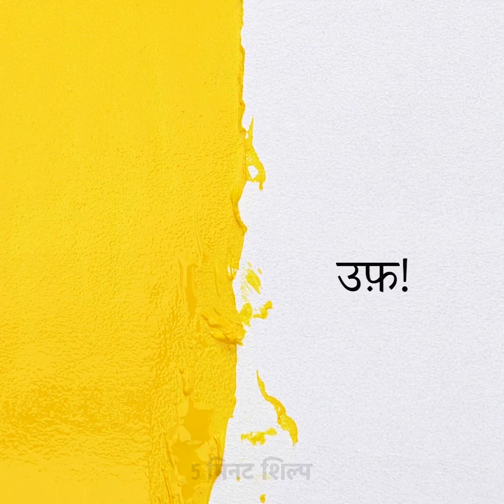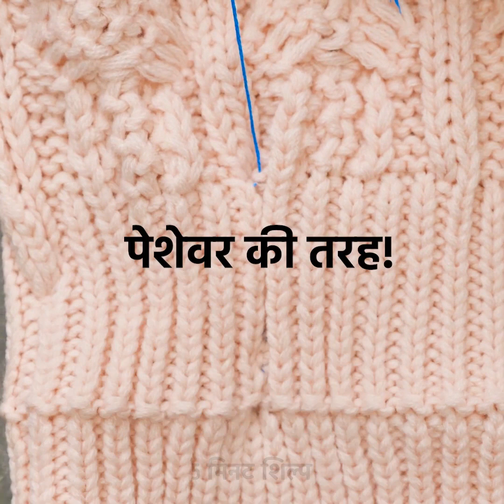38 पागल तरीके से अपने आस-पास के किसी भी काम को ठीक करने के लिए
अद्वितीय मरम्मत आईडीईएएस

आपको यह वीडियो देखना चाहिए क्योंकि यह लगभग सब कुछ ठीक करने के लिए अविश्वसनीय तरीकों से भरा है! विभिन्न सतहों को ठीक करने के लिए रैमन नूडल्स, चावल, अंडेशेल्स, सूरजमुखी के बीज का उपयोग कैसे करें, इसकी जांच करें। यह तथ्य पागल लगता है लेकिन आप नूडल्स का उपयोग करके एक सिंक या शौचालय को ठीक कर सकते हैं। हां, आप सूखे नूडल्स के साथ सिंक में एक छेद भर सकते हैं। एक धार बोतल से पानी की कुछ बूँदें जोड़ें और उसके बाद सतह को चिकना करें। सफेद पेंट से कवर करें। तैयार! वही विधि जो आप लकड़ी की सतहों को ठीक करने के लिए उपयोग कर सकते हैं लेकिन रेमन नूडल्स के बजाय, आपको चावल की आवश्यकता होगी। एक आसान ट्यूटोरियल देखें! इसके अलावा, आपको पता चलेगा कि टेबल को ठीक करने के लिए अंडेशेल्स का उपयोग कैसे करें। आप विश्वास नहीं करते कि ट्यूटोरियल कितना आसान है!
सभी के पास जिपर के साथ पैंट की वह कष्टप्रद जोड़ी है जो बस ऊपर नहीं रहती है। ज़िप को बदलने के बजाय, बस एक सर्कल जिपर पुल, या छोटी कुंजी अंगूठी प्राप्त करें जिसे आप बटन से जोड़ सकते हैं। टूटे हुए फ्लिप फ्लॉप को ठीक करने के लिए हेयर टाई का उपयोग करें। एक मिनट लगेगा। टूटा हुआ चश्मा एक आपदा है और हम एक शांत विचार साझा करते हैं - टूथपिक का उपयोग करके टूटे हुए चश्मे को ठीक करें। च्यूइंग गम हम सभी के लिए एक फैशन आपदा है, लेकिन कुछ आपके कपड़ों से चिपके हुए हैं, सभी खोए नहीं हैं। शुक्र है, ऐसे कई ट्रिक्स और तकनीकें हैं जिनसे आप कपड़ों से गोंद हटाने की कोशिश कर सकते हैं और सबसे आसान है आइस क्यूब्स का उपयोग करना। आप आसानी से एक स्वेटर खींच सकते हैं - बस इसे गर्म पानी में 10 मिनट के लिए बाल कंडीशनर के साथ भिगोएँ। उसके बाद समतल सतह पर रखें।

timestamps:
00:09 रेमन के साथ सब कुछ ठीक करें
01:47 अंडे के छिलकों का आश्चर्यजनक उपयोग
04:49 चश्मा कैसे ठीक करें
07:49 पेंट ब्रश कैसे स्टोर करें